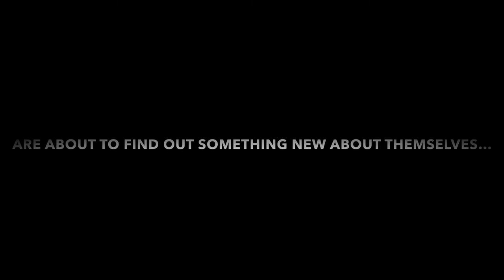Angel City Heroes (Trailer)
Fit Tv Network original webseries

The government puts the fate of the world in the hands of four begrudgingly and unlikely rejects who unknowingly , possess an elite set of superhuman powers.

Staring :
David Christopher, Marlon Webb, Amanda Paris, Evan Mack

Guest starring:
Page Kennedy, BoJesse Christopher, Gregg Martin, Scott Mathison, Cynthia Luciette, Natalie Odell

Watch full episodes on the Fit Tv Network app - Available to download for Free for iOS and Android.